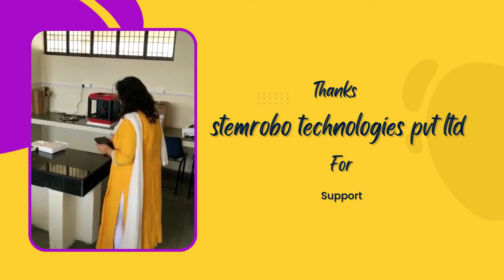Army Public School, Kangra, HP | Teachers Review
STEMROBO is deeply committed to bringing an Innovation Culture at the grassroots level in schools; Very encouraging Feedback and Testimonial from a School Teacher from Army Public School, Kangra, HP wherein she shares her experience on the end-to-end Innovation services and Training programs conducted by STEMROBO in their ATL Lab.

We would like to assure you and every school- that STEMROBO will continue to be an active partner in the Innovation Journey of schools and Students.